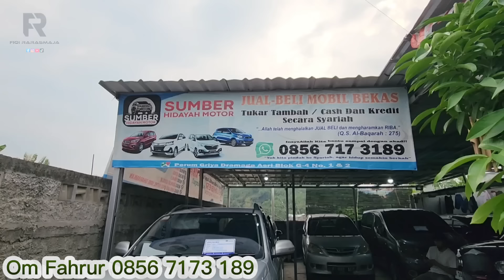Murah Ges Obral 30 Jutaan aja Nih Harga Mobil Bekas di Lapak Rumahan Sumber Hidayah Motor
SUMBER HIDAYAH MOTOR
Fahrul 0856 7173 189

Kritik dan Saran Langsung dikolom Komentar
Semoga Video Ini Bermanfaat dan Menjadi Amal Baik Bagi Kita Semua..
Terima Kasih Gaes..